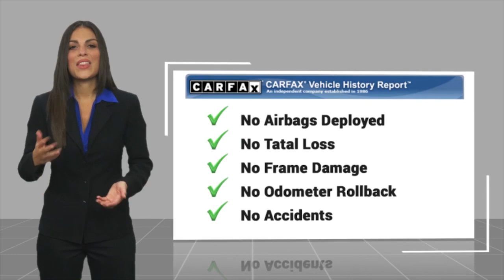2021 Jeep Grand Cherokee L F230756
2021 Jeep Grand Cherokee L Laredo

Recent Arrival! 2021 Jeep Grand Cherokee L 3.6L V6 24V VVT Laredo Velvet Red Pearlcoat